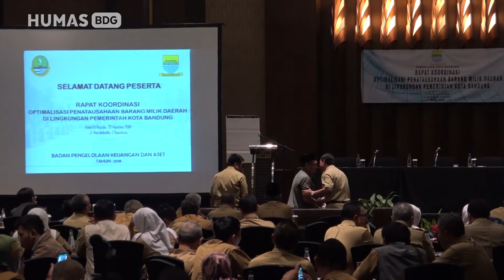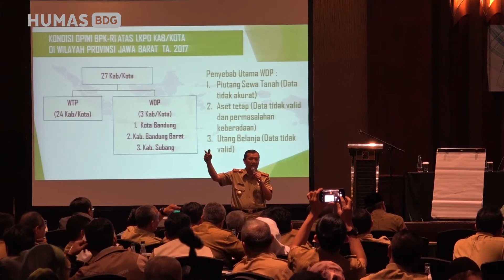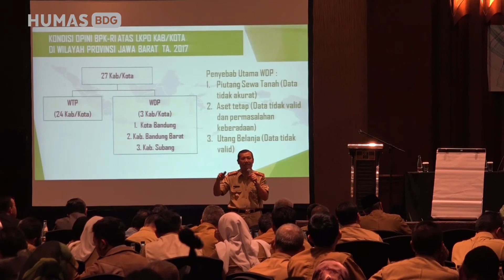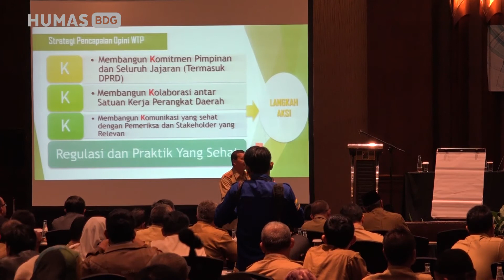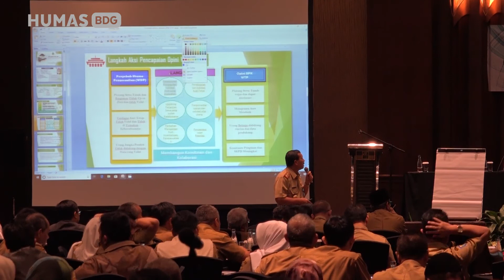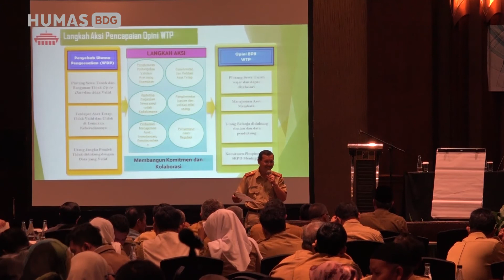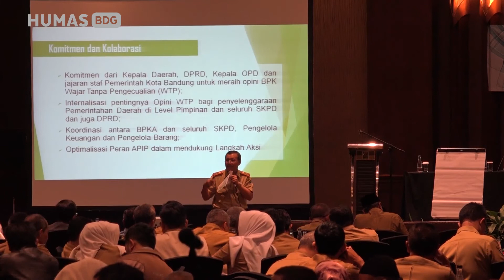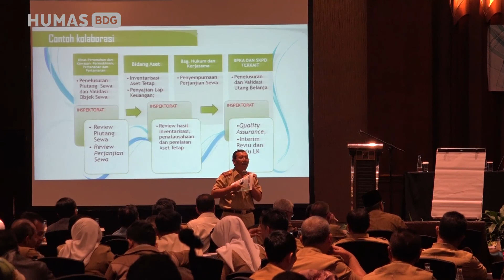180820 Oded M. Danial Rapat Koordinasi Optimalisasi Penatausahaan Barang Milik Daerah